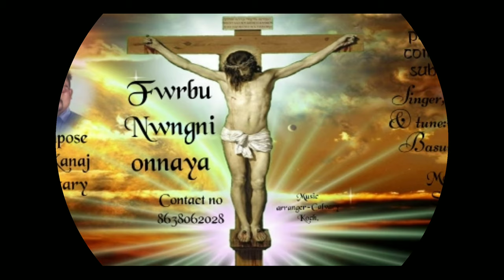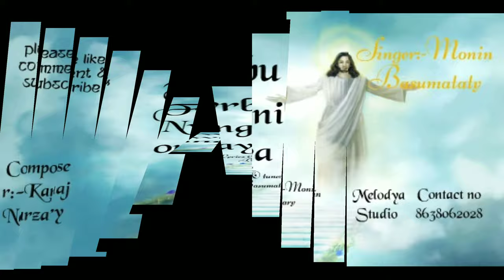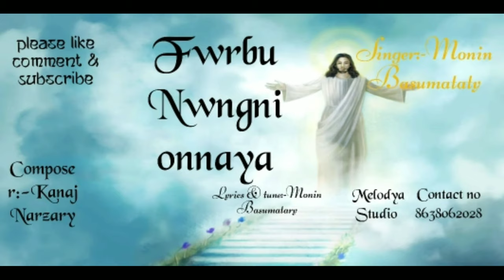FWRBU NWNGNI ONNAYA -2 Singer - Monin Basumatary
Christoniyao onjlaigra angw lwgwfwr. Gaojwngao modot hwjlaini. Swrba saseni jiua lukang jatwng. Amen.  Raiftanai... methaikwu raobw re-upload dakalam onnanwi.
METHAIKWU RE- UPLOAD DAKALAM.

Singer - Monin Basumatary
Lyric's - Monin & Kanaj
Composed Kanaj Narzary
Studio - MELODYA.